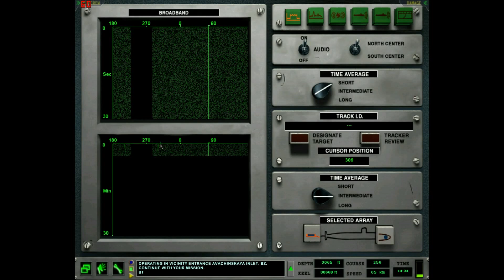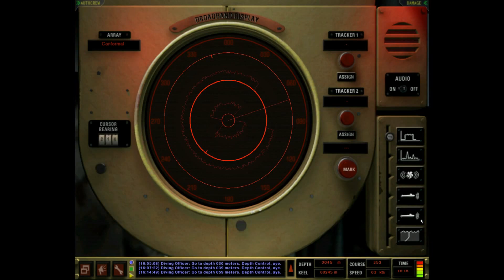Let's Play: Dangerous Waters! (1) Petropavlovsk *688(I)* and Vladivostok 1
First mission: Forces in Eastern Russia have rebelled against Loyalist Russian forces and have commandeered a naval base in Kamchatka, including several surface craft, attack submarines, and ballistic missile submarines. Our mission is to gather intel on the Rebels' strength.

Second Mission: Our Kilo was able to escape Kamchatka prior to Rebel takeover. Insert your special operations team to gather intelligence on the Rebels' readiness and intentions.